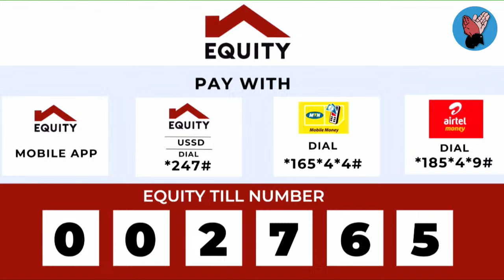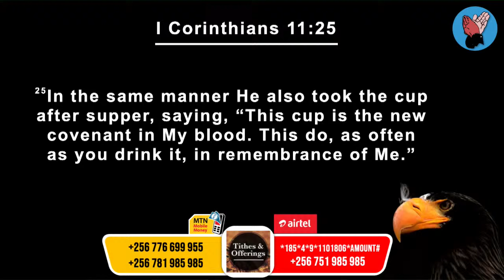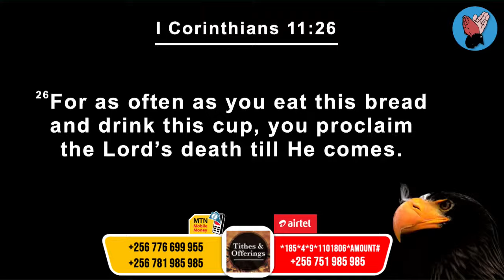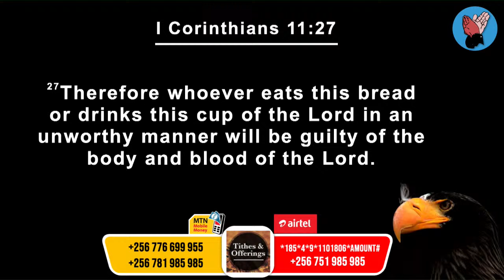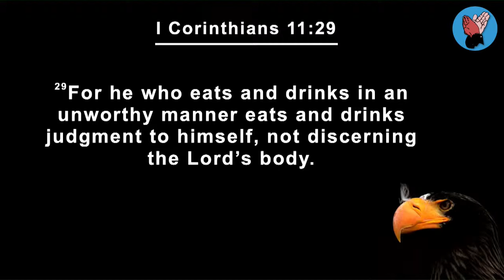Hon Godfrey Kiwanda | High Flyer | Winning Ways | 06 12 2023